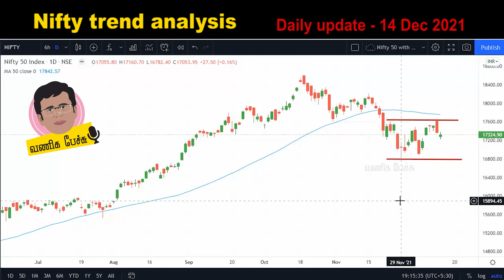Nifty 50 Trend analysis daily report in Tamil | 14 Dec 2021 | Vaniga pechu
Nifty trend analysis in Tamil - Technical analysis in Tamil. Know about daily Stock market changes and updates in Tamil.